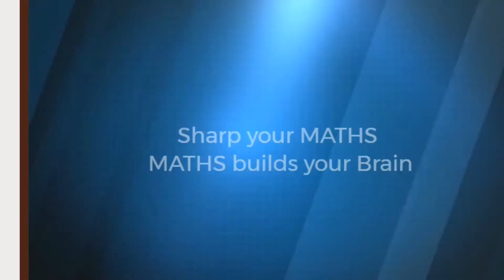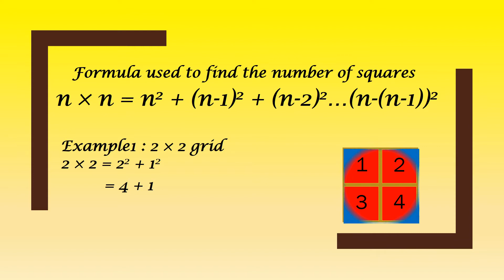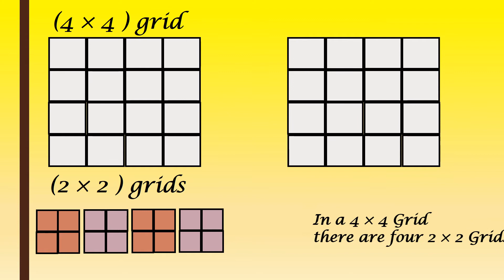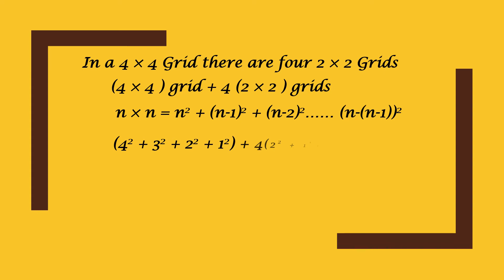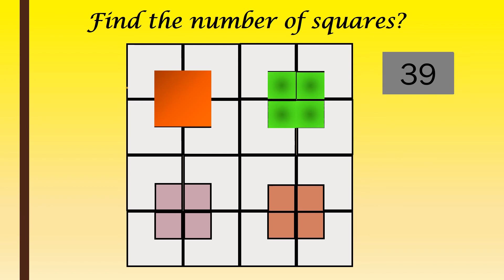Day 7 Challenge - Number of the Squares Puzzle | Brain Teaser | Can you find the number of squares?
Learn the Easy Method to Answer the Number of Square Brain Teaser.

Check the playlist "Puzzle" for more Interesting Brain Teasers and puzzles